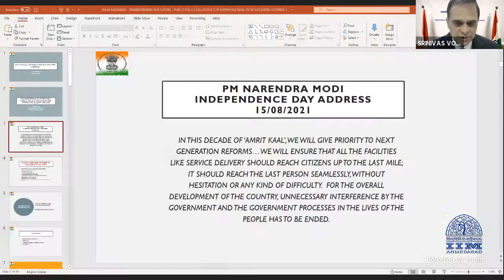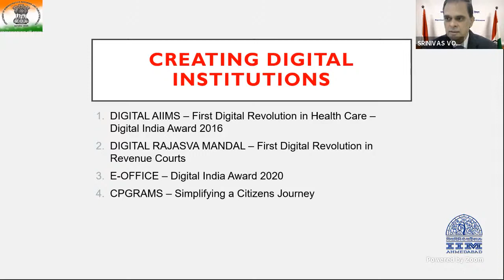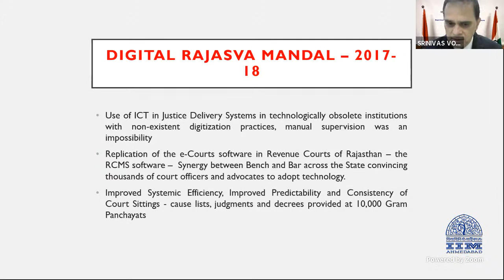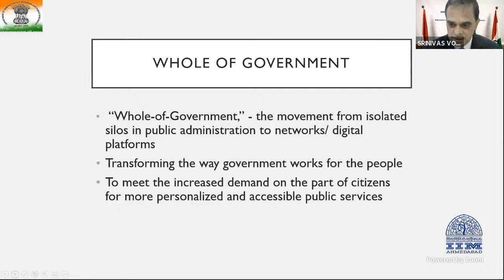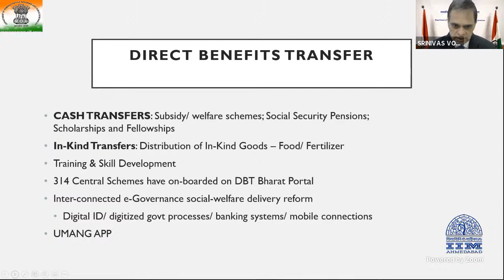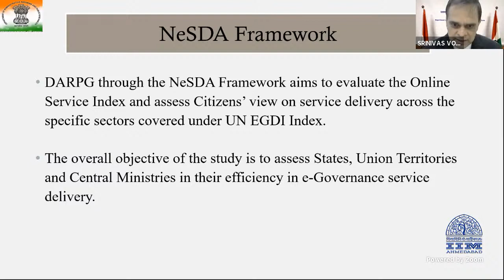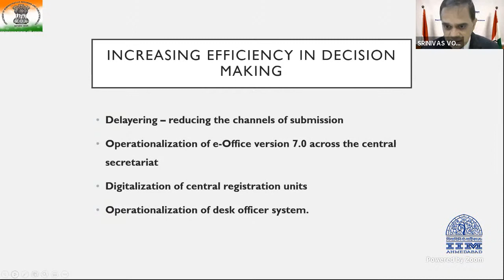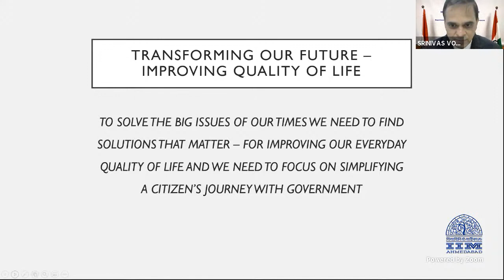Transforming Our Future: Public Policy Solutions for Improving Quality of Life.